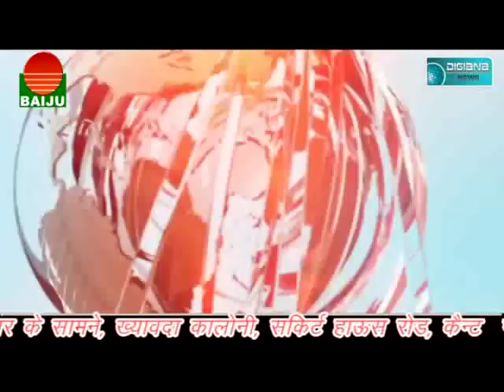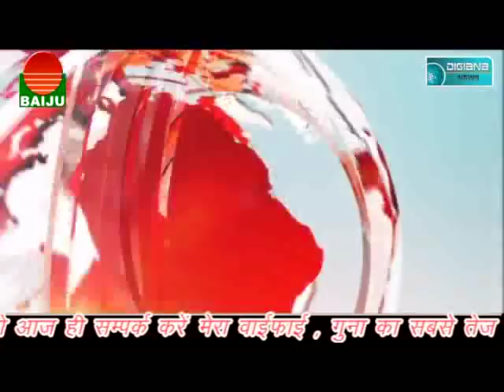क्या आपने देखा है ऐसा स्कूल जहाँ पढ़ाई की जगह मजदूरी कराई जाती है , देखने के लिये क्लिक करे